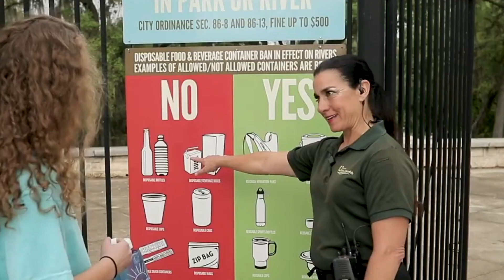Parks and Recreation Gold Medal 2021